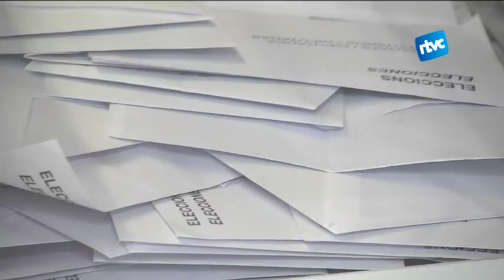El vot dels més joves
Els més joves tampoc han faltat a la cita del 27S, on van poder expressar la seva decisió en forma de vot.